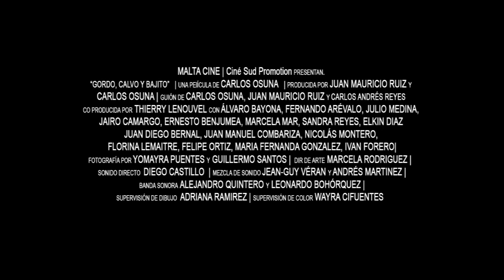Gordo, Calvo y Bajito (2012)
PAÍS Colombia
DIRECTOR Carlos Osuna
GUIÓN Carlos Osuna, Juan Mauricio Ruiz

MÚSICA Leonardo Bohórquez, Alejandro Quintero
FOTOGRAFÍA Yomayra Puentes, Guillermo Santos

REPARTO Alvaro Bayona, Fernando Arévalo, Jairo Camargo, Julio Medina, Ernesto Benjumea

PRODUCTORA Malta Cine / Ciné-Sud Promotion / Perfect Circle Productions